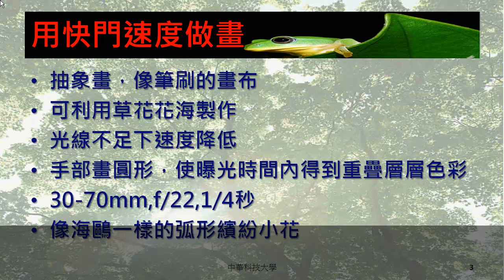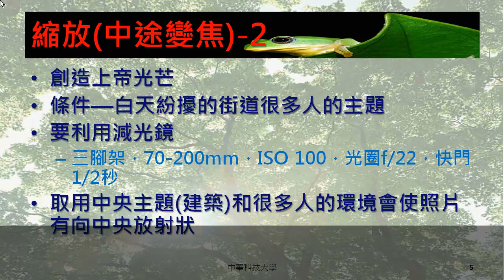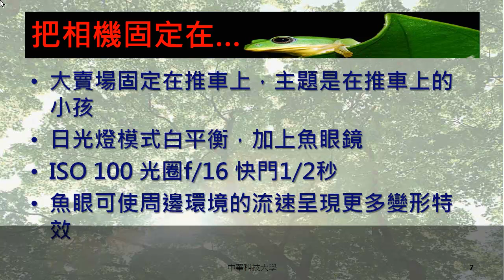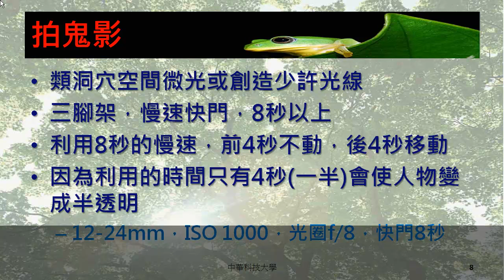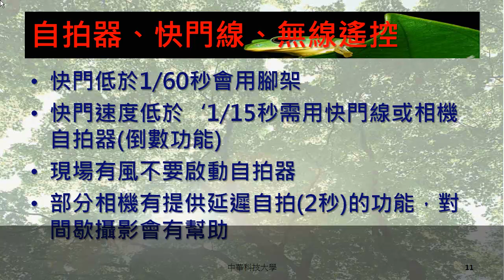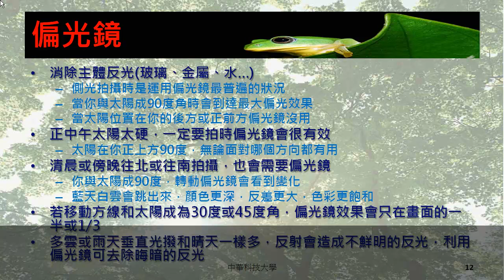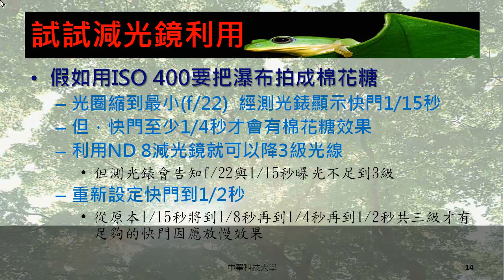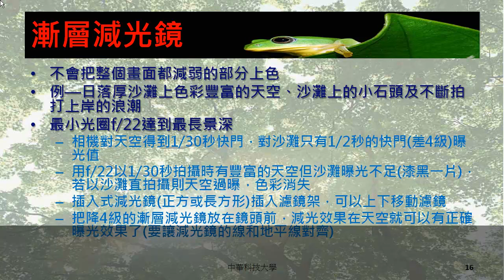中華科技大學 空間攝影與應用課程 玩攝技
空間攝影與應用課程由中華科技大學建築系翁彩瓊老師講授，本單元內容為同學講授製造逆光雨景、用快門速度做畫、中途變焦、相機固定、拍鬼影、三腳架、雲台、漸層減光鏡、濾光鏡，歡迎同學觀看。